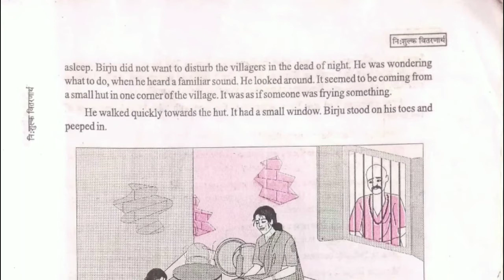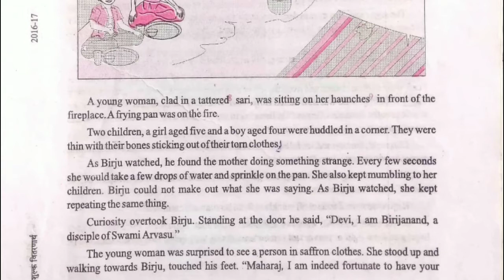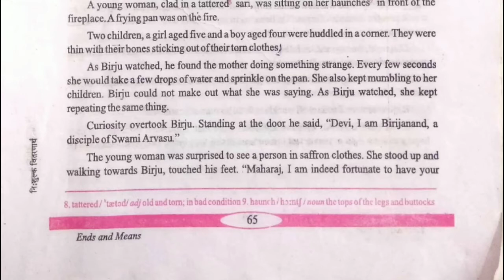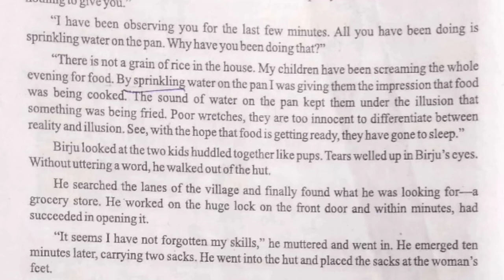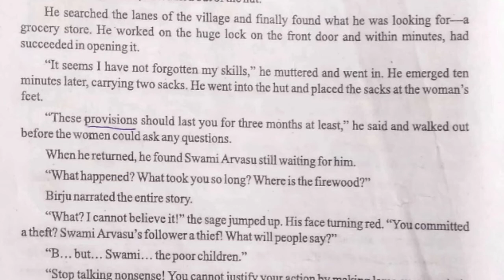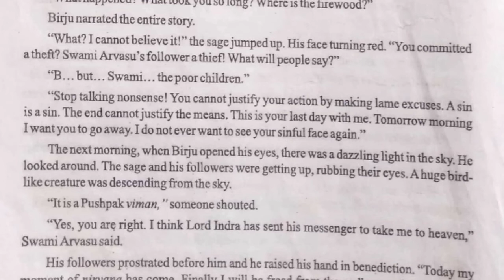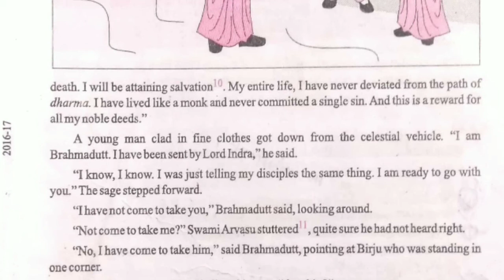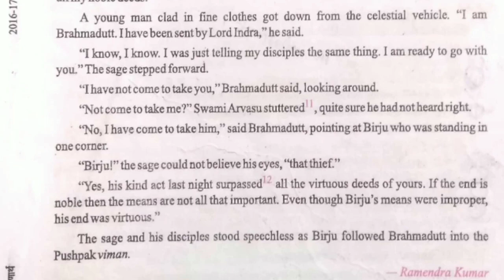Ends And Means Solution In Hindi ! Ramendra Kumar ! Part 2